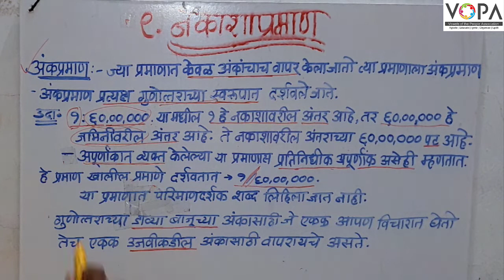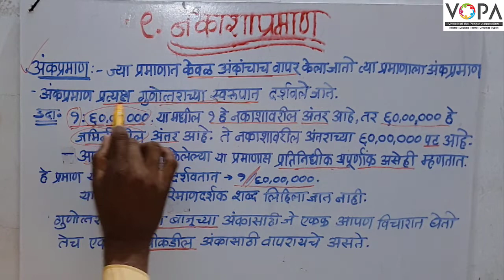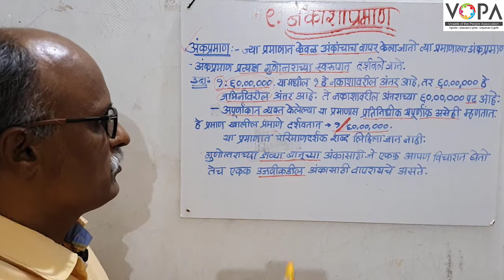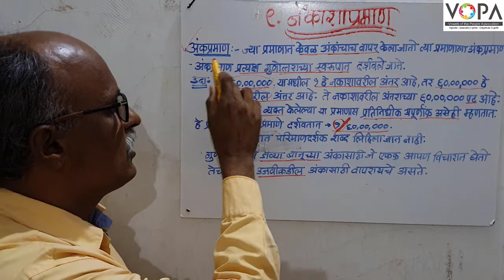८वी । भूगोल। एन. एम. एम. एस । नकाशाप्रमाण | V2 | V-School